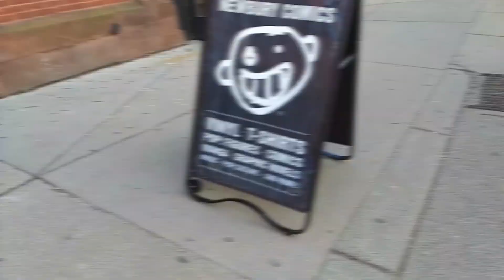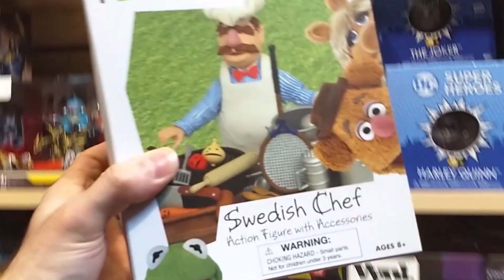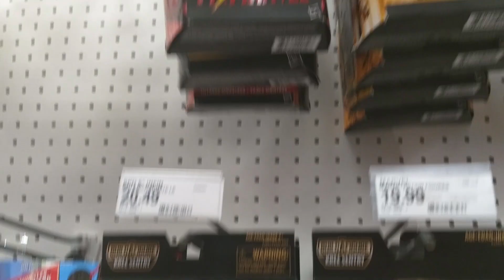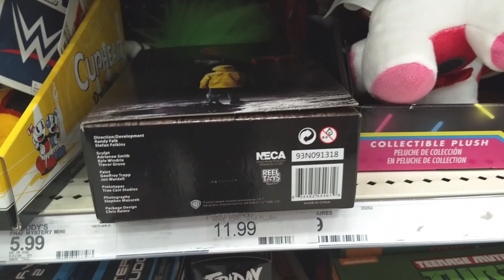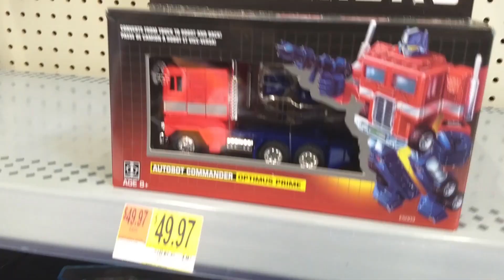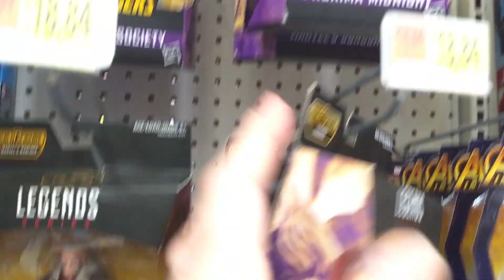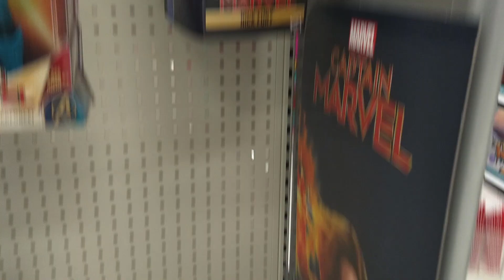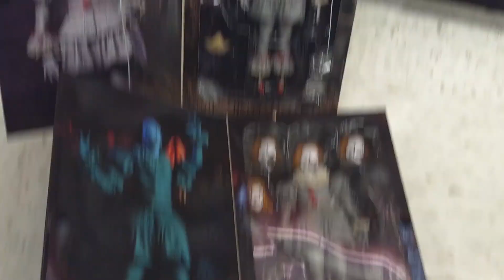TOY HUNTING MARVEL LEGENDS Neca FUNKO POP BOSTON Edition NEWBURY COMICS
I went on a Toy Hunt in Boston and hit up 2 Newbury Comic shops. I also did some Marvel Legends hunting, Neca Hunting, Funko Pop Hunting, Star Wars Hunting and Transformers Hunting at my Target and Walmart stores. I threw in an unboxing video too.

If you can find the Target Exclusive Neca TMNT 2-Pack Donatello Krang set, please send me a note I am ready to buy.

TechChucker’s Brain Blast features marvel legends hunts, marvel legends reviews, marvel legends stop motion, marvel legends hauls, neca hunts, neca reviews, neca hauls, mezco hunts, mezco hauls, mezco reviews, storm collectibles hunts, storm collectibles reviews, storm collectibles hauls, mafex, hunts, mafex reviews, mafex hauls, funko pop hunts, funko pop hauls, star wars hunts, star wars hauls, star wars reviews, and so much more. I also do a lot of marvel legends scale dioramas and diorama tutorials and diorama livestreams so drop by sometime. I’m an avid fan of Marvel comics, TMNT, Batman, DC Comics, Predator, aliens, transformers, star wars, stranger things, the muppets, Mortal Combat, and so many other things.

MY EQUIPMENT
Canon EOS M50
Rode VideoMic Go
Blue Snowball iCE USB Mic
Joby GorillaPod SLR Zoom
Joby GorillaPod 325

MUSIC CREDITS